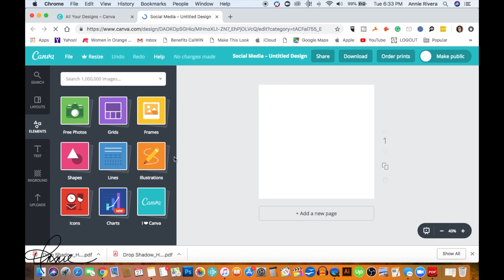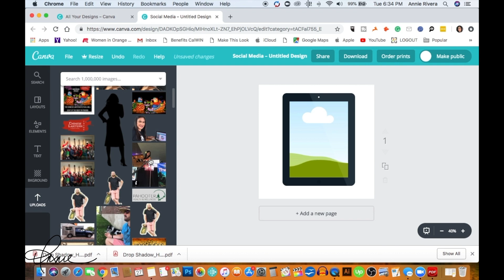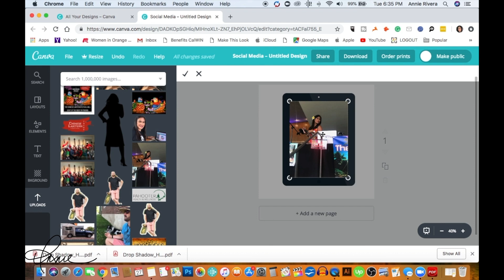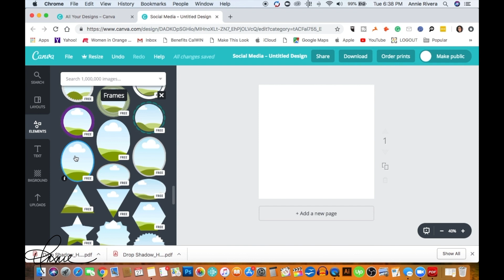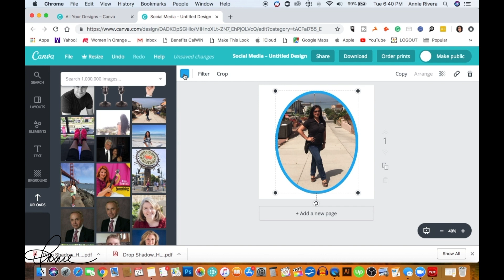How to Use Frames in Canva | Canva for Beginners | How To with Annie Talks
This tutorial will show you how to use Frames in Canva.

ANNIE TALKS

Anchor -Anchor.fm/AnnieTalks

EQUIPMENT

Rode VideoMic

EDITING

Beats Solo3 Wireless On-Ear Headphones - Black